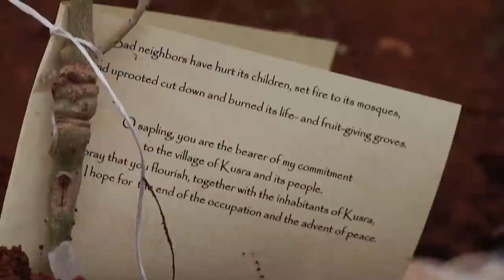נטיעות טו בשבט בכפר קוסרא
הכפר קוסרא שסבל השנה מהתנכלויות של שכניו תוך עצימת עין של גורמי הבטחון, נבחר לעמוד במרכז אירועי נטיעות ט"ו בשבט של רבנים למען זכויות האדם, במטרה להפגין סולידריות ולטעת באדמת הכפר עצים חדשים ותקוות שלום.